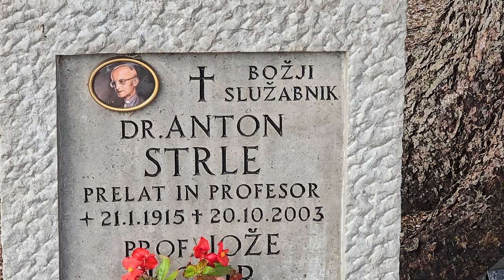2024-08-20 LJUBLJANA Ljubljanske Žale, Bs Anton Strle